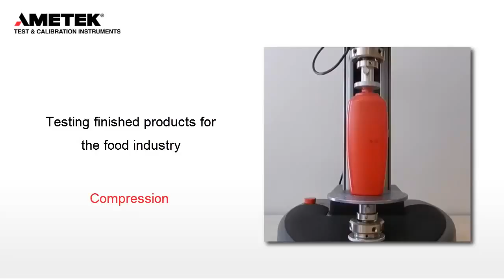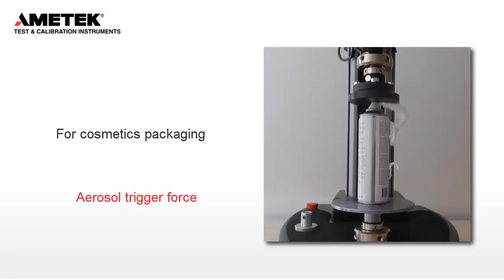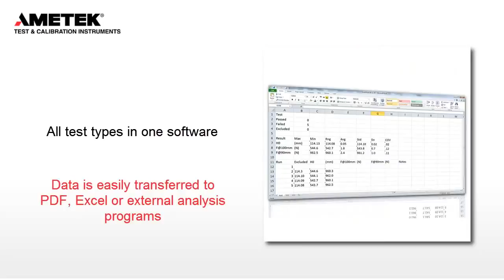Packaging Testing with the Lloyd Material Tester